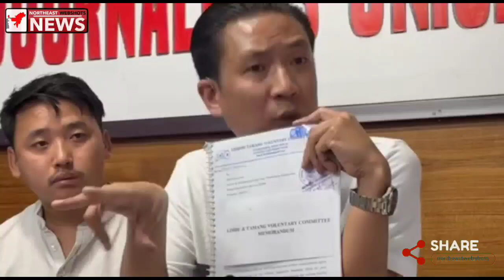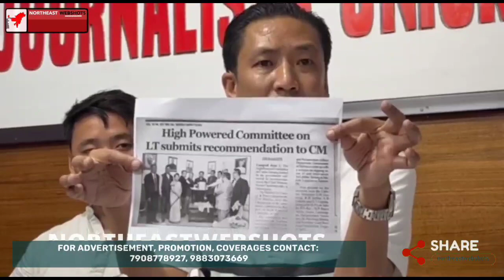LTVC demands transparency from the state government regarding the "LT seat reservation process."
Limboo-Tamang Voluntary Committee demands transparency from the state government regarding the "LT seat reservation process."